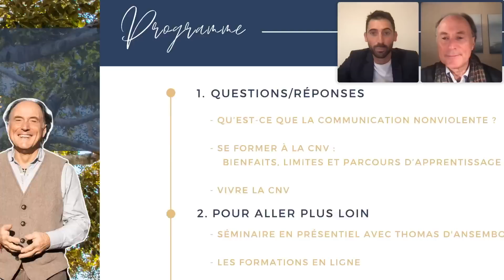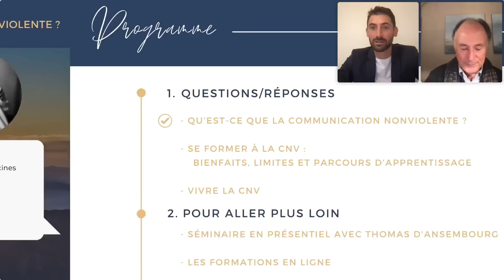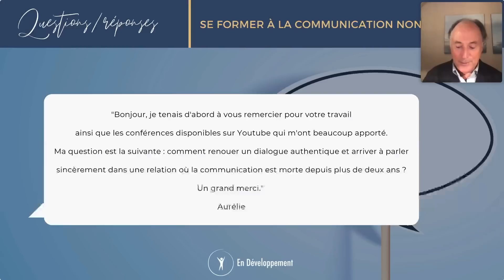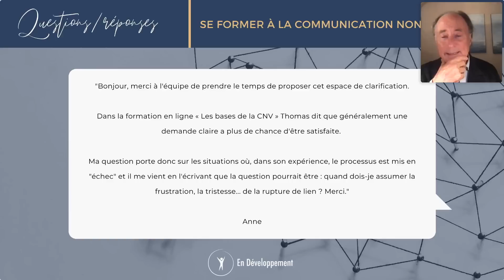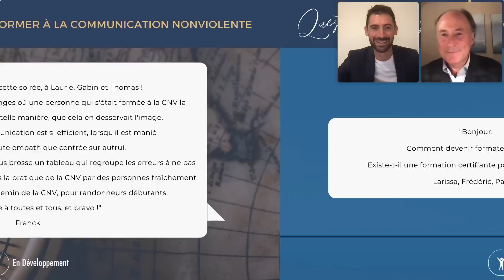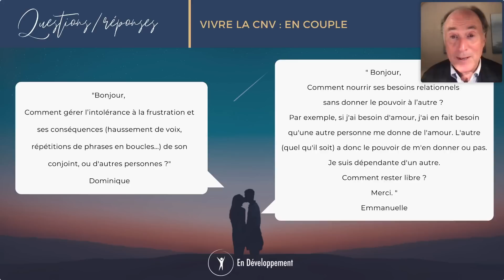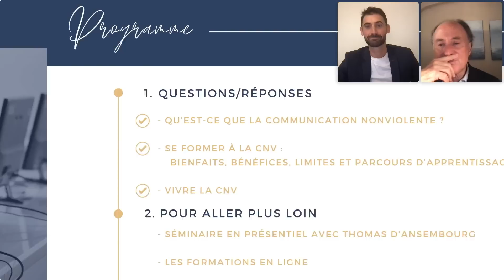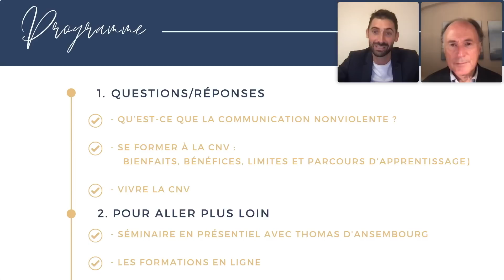Découverte de la CNV avec Thomas d'Ansembourg et Gabin Bellet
Qu’est-ce que la Communication NonViolente et quelles sont ses origines ?

Que peut nous apporter la CNV, quels sont ses bienfaits et ses limites ?

Comment pouvons-nous intégrer cette nouvelle langue dans notre quotidien ?

C'est ce que nous abordons au cours de cette nouvelle soirée d’échange avec Thomas d'Ansembourg et Gabin Bellet.

00:00 : Bienvenue
00:03:02 : Présentation du programme de la soirée
00:05:28 : Questions : qu'est-ce que la CNV ?
00:13:49 : Questions : comment communiquer sans agressivité ?
00:24:53 : Questions : comment renouer le dialogue ?
00:29:51 : Questions : autisme & CNV
00:32:11 : Questions : mettre en place une nouvelle communication
00:34:52 : Questions : les demandes en CNV
00:43:29 : Questions : vivre la CNV avec son entourage
00:46:55 : Questions : les erreurs à éviter en CNV
00:51:55 : Questions : comment devenir formateur CNV ?
00:56:12 : Questions : la CNV en famille
00:59:15 : Questions : la CNV dans le couple
01:07:30 : Questions : la CNV à l'école
01:15:06 : Questions : la CNV en entreprise
01:19:39 : Pour aller plus loin : nouveau séminaire présentiel avec Thomas
01:27:29 : Pour aller plus loin : les formations en ligne
01:26:36 : Remerciements